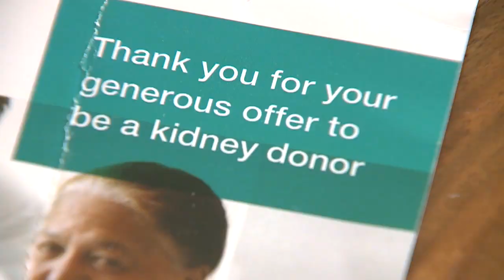Madera County woman starts new chapter of life after successful kidney transplant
Three weeks after receiving a kidney transplant a Madera County woman is recovering and happy to be off dialysis.